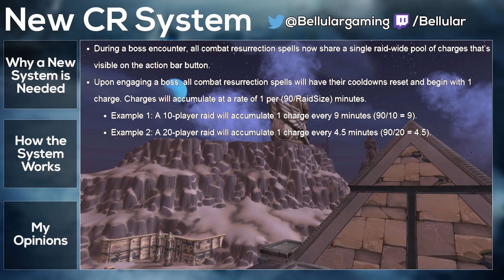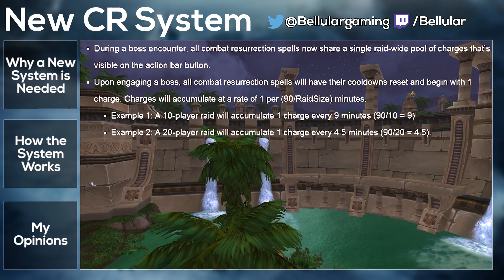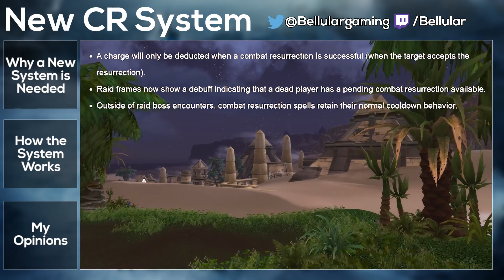Warlords of Draenor Alpha 6.0 - New Combat Resurrection System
- MMO-Champion.com
- WoWHead.com